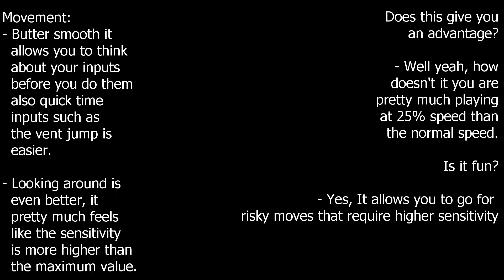Mirror's Edge - Time Trial Slow-Mo Glitch Comparison (Console)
Time Stamps:
0:02 Real-time
1:21 Game-time
2:30 Thoughts

Just want to make a massive remind that this is banned in speed runs, Its common courtesy to not use this glitch to gain advantage over others.

This video was made for fun and to show the differences between how it looks in game-time and real-time.

My Stuffs:
vRifty#3508